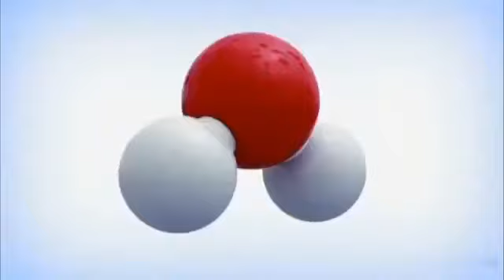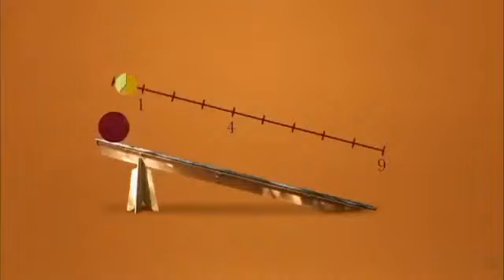Introduction of Physics..